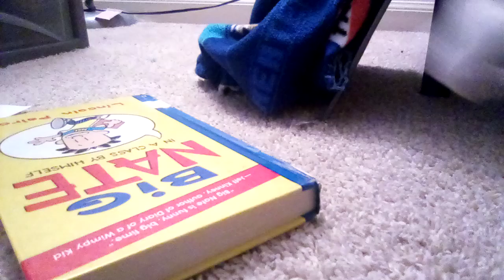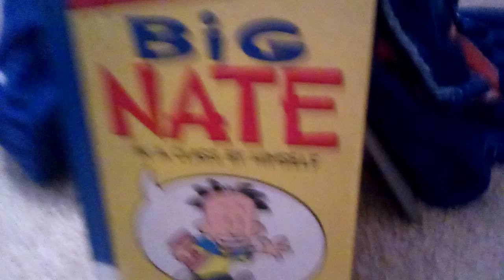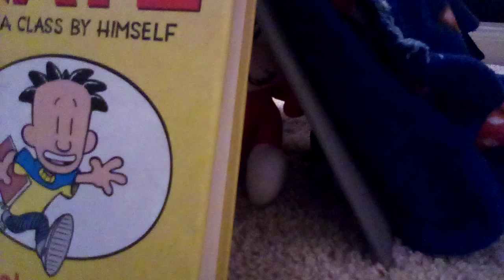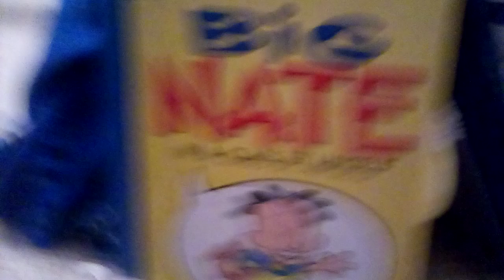Teddy bear show season 4 The werewolf